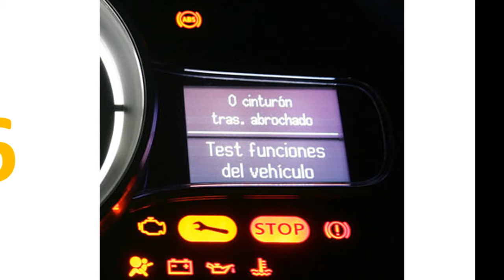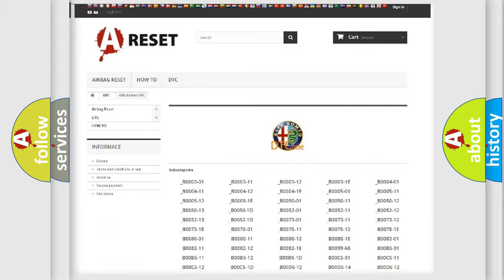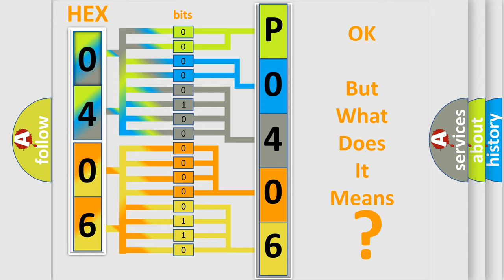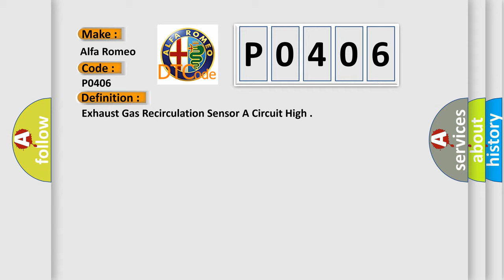DTC Alfa-Romeo P0406 Short Explanation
Contents:
0:21 Basic DTC analysis according to OBD2 protocol standard.
1:48 Insight into programming
2:58 A diagnostically understandable description of the Diagnostic Trouble Code
3:05 Basic error definition

Make:
Alfa Romeo
Code:
P0406
Definition:
Exhaust Gas Recirculation Sensor A Circuit High
Description:
The Powertrain Control Module (PCM) detects a Exhaust Gas Recirculation (EGR) Valve Position Sensor signal voltage above 4.89 volts.